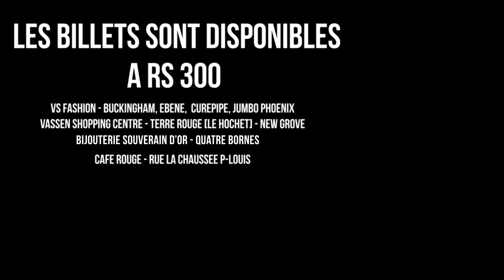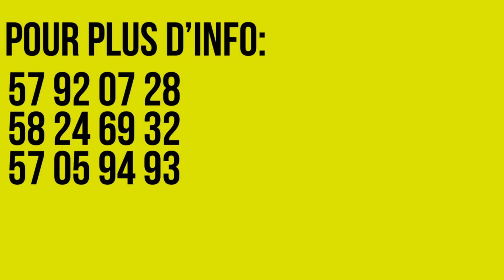Tamil Puttandu 5118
ONEX ENTERTAINMENT
☆☆Proudly Present☆☆
Puttandu 5118
still in 2016 come and celebrate 5118 years
venue : Palladium trianon
Time :20hr till late
Two huge dance floor

First dance floor
Live Music
Alain Ramanisum & Laura begue accompagne by the group Ravanna
Group Latanier
The come back of the one & only Mame Gassen singaron

Masters of ceremony
 Mr Elvissen Adaken

Second dance Floor

Dj Ruben from Les enfant terribles
She Devil from le suffren
Resident dj
Dj makiah

security : Big security

 Tickets Price :Rs 300
At door : Rs 350

Tickets will be sold at the following point:
1/ PHOENIX. V.S FASHION SHOP N
KMARTS FLEURIST
2/ QUATRE BORNES...BIJOUTERIE
SOUVERAIN DOR..vis a vis INTERMART
3/MAHEBOURG. BIJOUTERIE SOUVERAIN
DOR
4/PORT LOUIS. CAFE ROUGE {la chausser}
5/PORT LOUIS. AKA ROTI
6/BUCKINGHAM. V.S FASHION SHOP
7/EBENE. V.S FASHION SHOP
8/CUREPIPE...VS FASHION SHOP
9/NEW GROVE...VASSEN SHOPPING CENTRE
10/TERRE ROUGE. VASSEN SHOPPING
CENTRE

Note:If ticket left will be sell at door.so make sure you grab your tickets in advance to prevent dissapointment.
~~~ This will be a class above night ~~~

*^*¤¤ By coming to this event you are agreeing to be photographed *^*¤¤

IOGA INSURANCE
KMARTS FLEURIST
MAGASIN SUNNASSE
GOVINDA SOUND
ALTITUDE CLUB
LE CAPITAINE
SOUVERAIN DOR BIJOUTERIE
CAFER ROUGE
ONEXFM
V.S FASHION
AKKA ROTI
FANCY SHOP PHOENIX
TFK
VASSEN SHOPPING CENTRE
BIG SECURITY
SHERAZAD GROUPE
BANANA LEAF
IMMENSIA PRODUCTION
GOLDEN HORSE
MARION HAIR CLUB

~☆☆Dont drink and drive~☆☆

~☆☆☆ The management reserve the right of admission~☆☆☆